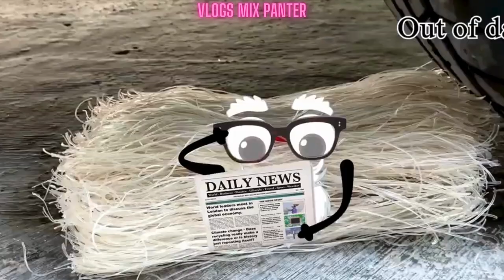Experiment Car vs.... part4 2024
Experiment Car vs. Wall part4 2024

In this thrilling episode of our ongoing series, we bring you the highly anticipated fourth installment of the Car vs. Wall experiment. Witness the incredible power and impact as we pit a powerful car against a solid wall, pushing the boundaries of physics and engineering.

Join us as we delve into the world of automotive destruction, exploring the limits of both man-made machines and the immovable force of a wall. Our team of experts meticulously prepares the car, ensuring it is equipped with the latest safety measures to protect the driver and passengers.

As the car accelerates towards the wall, the tension builds, and anticipation fills the air. Will the car crumble upon impact, or will it withstand the force and emerge victorious? Prepare to be amazed as we capture every moment in stunning high-definition slow-motion footage, allowing you to witness the raw power and destruction up close.

Throughout the video, our knowledgeable hosts provide insightful commentary, explaining the science behind the experiment and the engineering principles at play. Gain a deeper understanding of the forces involved and the consequences of such collisions.